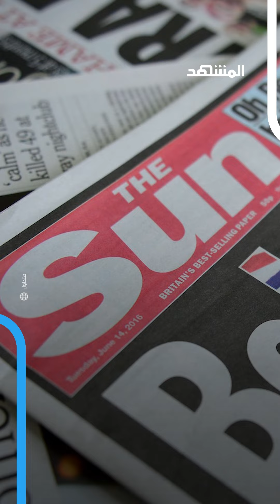ثروته أضخم من ثروة رونالدو بـ 40 ضعفا.. لاعب آرسنال السابق ماثيو فلاميني أغنى لاعب كرة قدم بالعالم!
ثروته أضخم من ثروة رونالدو بـ 40 ضعفا.. لاعب آرسنال السابق ماثيو فلاميني أغنى لاعب كرة قدم في العالم!